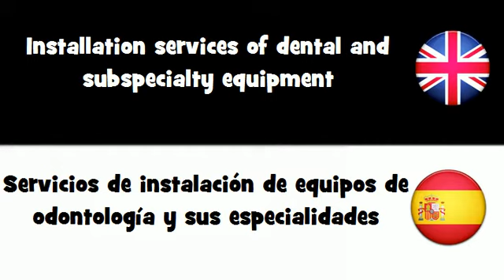APRENDER INGLÉS = Servicios de instalación de equipos de odontología y sus especialidades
frenchwithvincent APRENDER INGLÉS = Servicios de instalación de equipos de odontología y sus especialidades